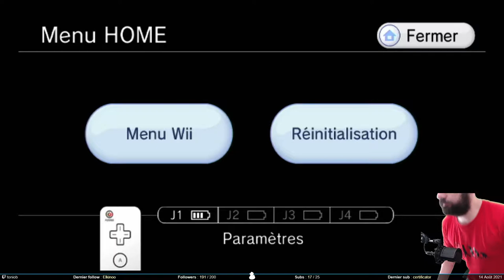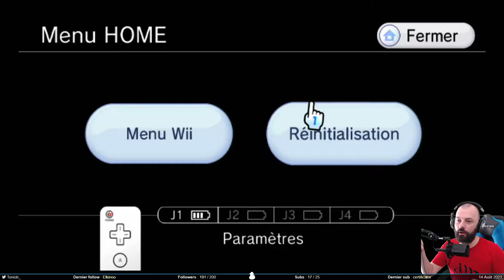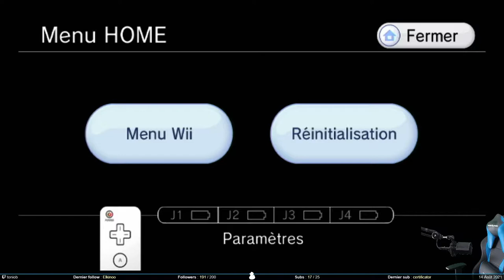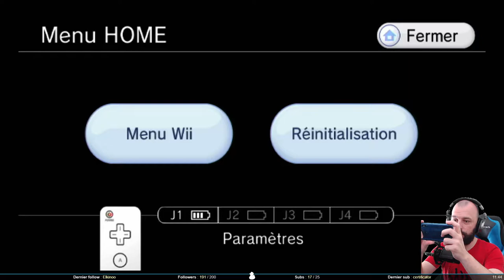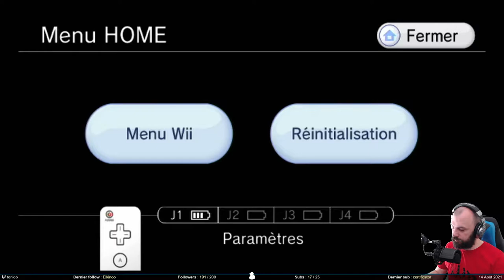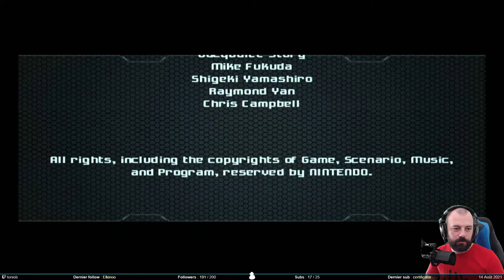Ce n’était pas tout - Metroid Prime 2 #21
Et bien non, le dernier pas le dernier boss. Donc avec une soluce, je n’en fais qu’une bouchée. Parce que oui, dans Prime 2, si vous ne savez pas quoi utiliser, les boss sont quasiment imbattables. C’est trop drôle, non ? Et pendant la fuite, on doit tuer une Samus sombre. Mais comment ? Mystère !